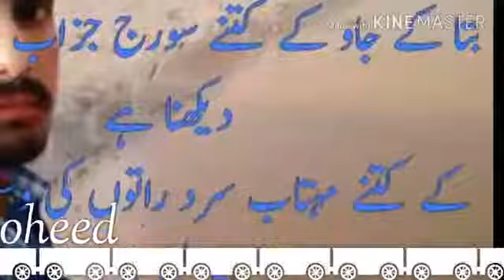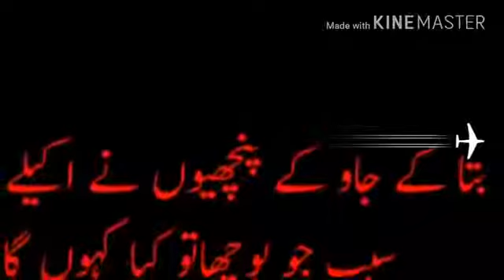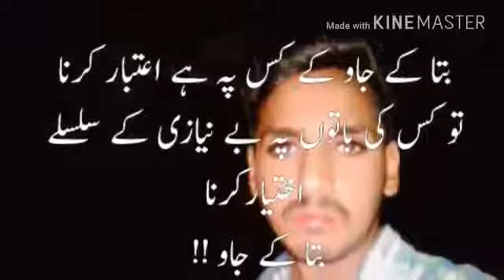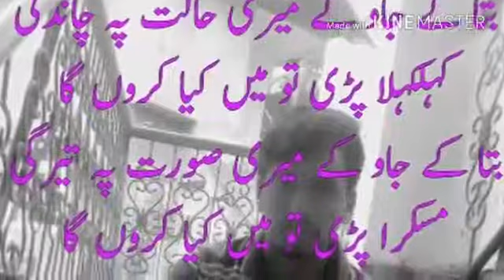My Brother Last video ! 😭 bata k jaoo